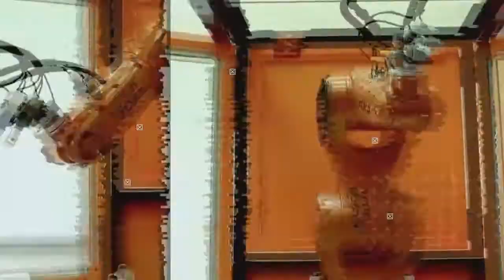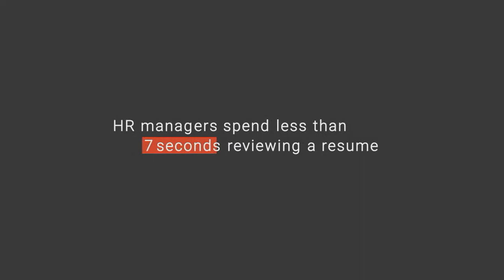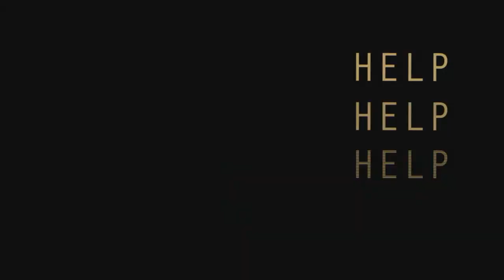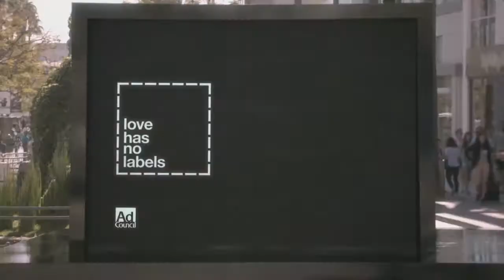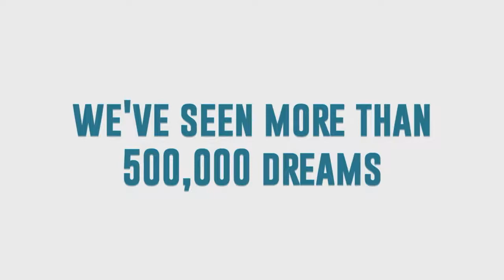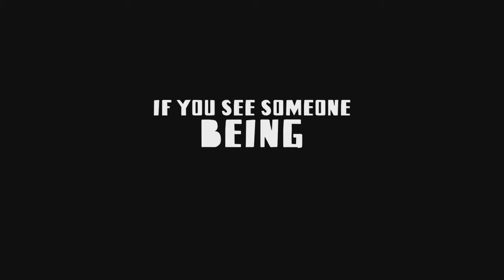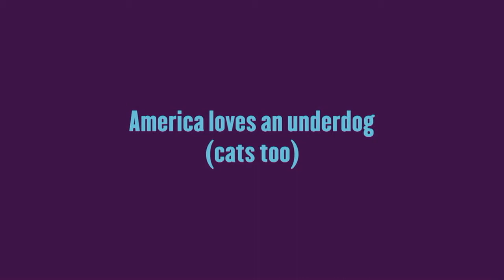Valley of the Sun Bowl 2017 - 2nd Half - ASA Brooklyn vs Mesa Community College - 12/2/17